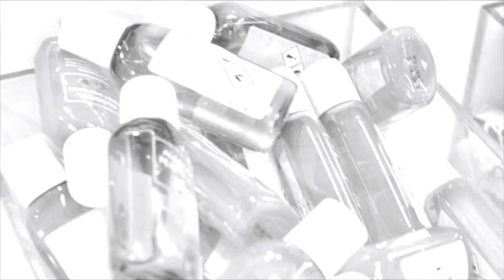Corona - nu står världen still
Mitt i all tragedi och epidemi och pandemi behövs lite komedi. Om någon tar illa upp så tar vi i hand på det!